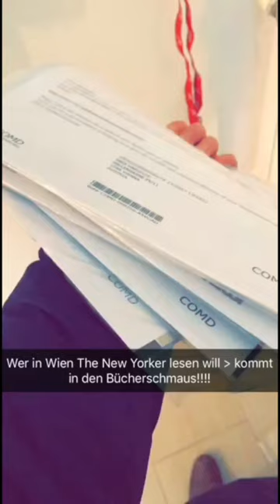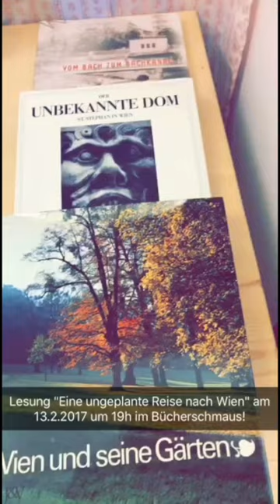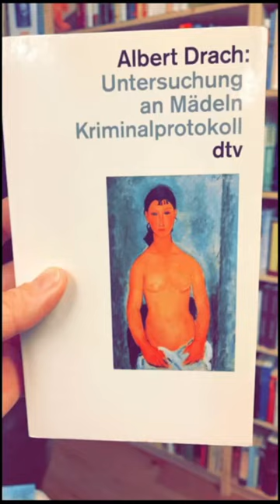Der Bücherschmaus im Februar 2017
Mein erster Besuch im Bücherschmaus im Jahr 2017! Dieses Mal nehme ich euch zu einer lustigen Lesung mit, zeige euch 10 Bücher in 10 Sekunden, und ihr könnt mit mir Kaffeesatzlesen. Mehr Infos und Links: